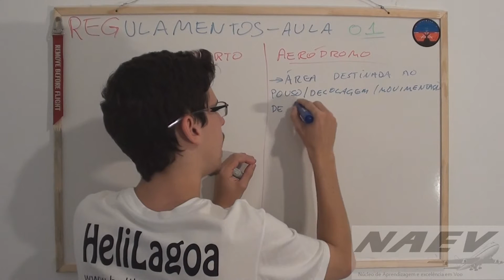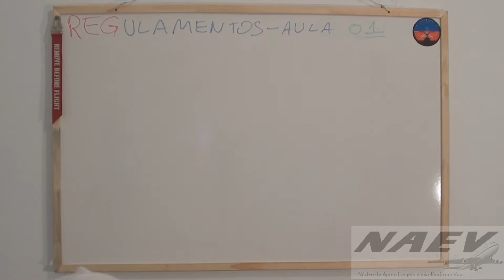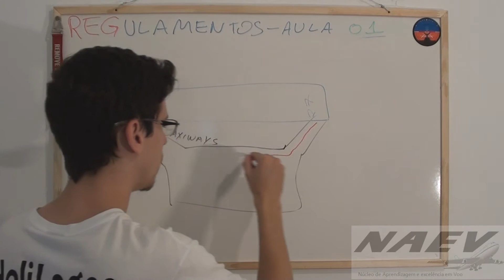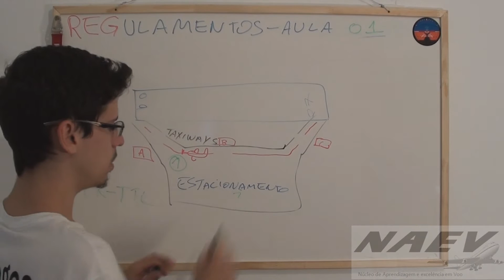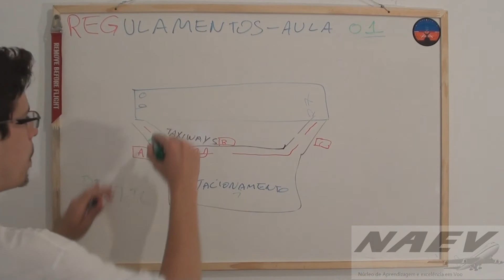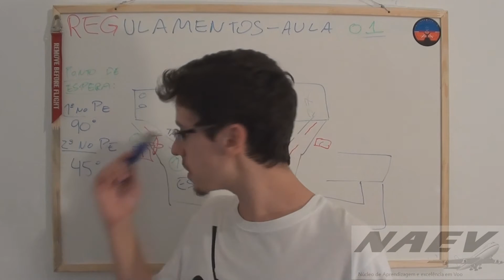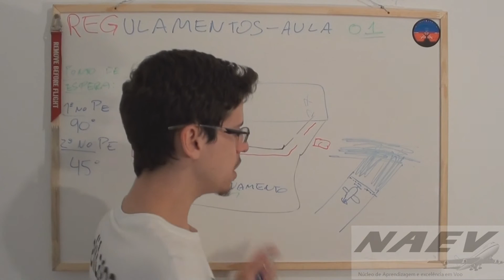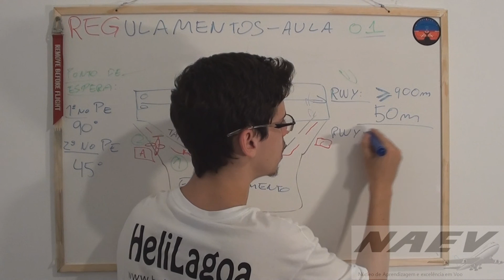REG: VA01/p02 Posições críticas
Matéria: Regulamentos de Tráfego Aéreo
Assunto: aeroporto, aeródromo, posições críticas
Instrutor: GT